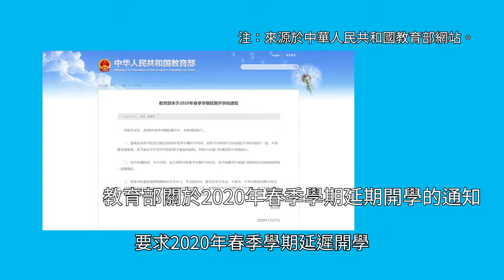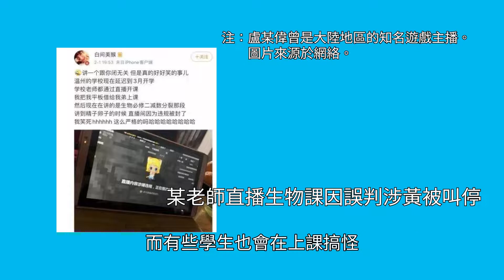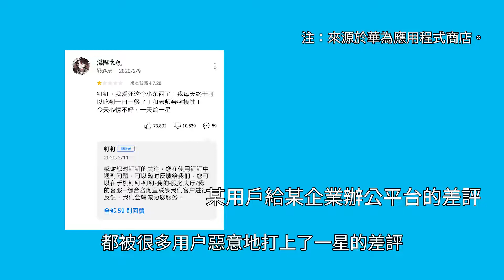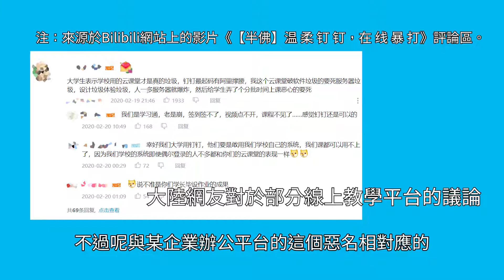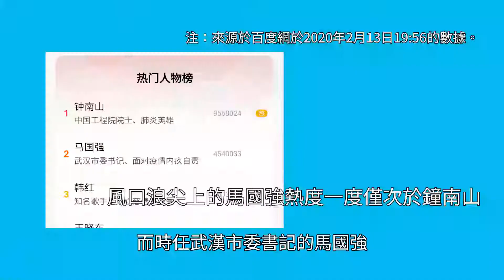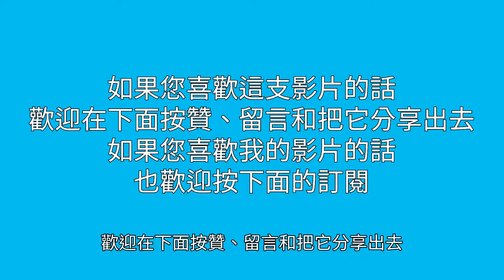大陸推廣網絡授課，教學app遭差評攻擊被逼到求饒 | 2月份大陸熱詞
《央視記者被武漢紅十字會趕出來！